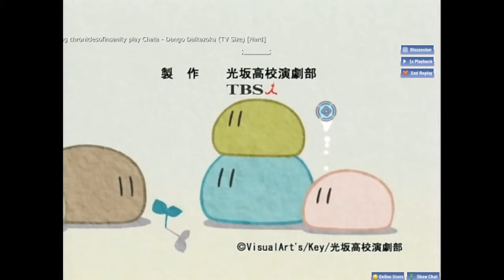Osu! Dango Daikazoku ((tv size)) [hard]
Song is Dango Daikazoku, the ending theme from Clannad.
Beatmap created by Chata.
Replay Vid is played within my account, chroniclesofinsanity.

:D Enjoy